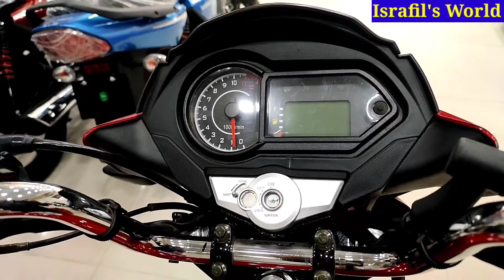নতুন বছরে অনেক কম দামে | Runner Turbo 125 V2 Price In Bangladesh 2022 | Full Details🔥Israfil's World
Runner Showroom
 Sales & Dispaly Center
B-19/A Chowdhury Para
Malibagh, Dhaka-1219